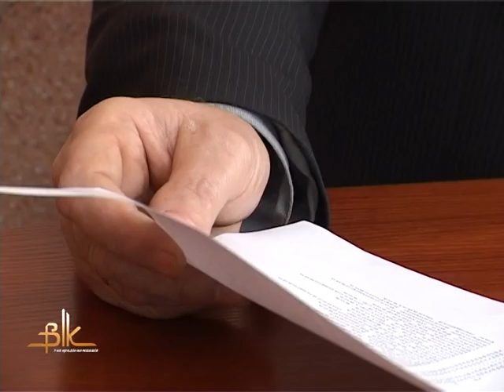Бояться покалічитися мешканці м'ясокомбінату...